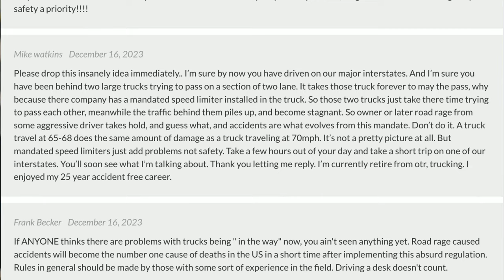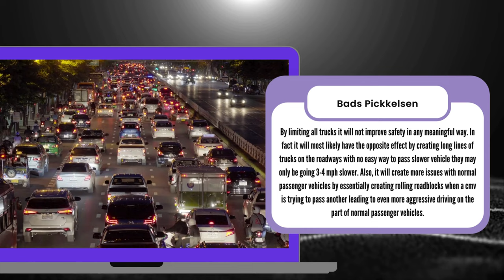What New DOT Speed Rules Mean for Truckers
Find out how the new DOT speed regulations will impact the trucking industry. With stricter rules in place, trucking companies may face challenges in meeting delivery deadlines and maintaining efficiency.  These changes will have a significant impact on the transportation of goods and services, as well as direct impact on the men and women who transport those goods across America every single day. Watch this video to learn more about the potential impact of these regulations on the trucking industry.

Video Chapters:
00:00 Introduction to the New Speed Limit Regulations for CDL Trucks
01:20 The Impact of Speed Limit Regulations on the Trucking Industry
02:29 The Realities of Implementing Speed Limiters in Trucks
03:05 The Frustrations and Challenges of Truck Driving Regulations
03:34 Public Reactions and Opinions on Speed Limiting Trucks
05:10 Concluding Thoughts on the Speed Limit Regulations